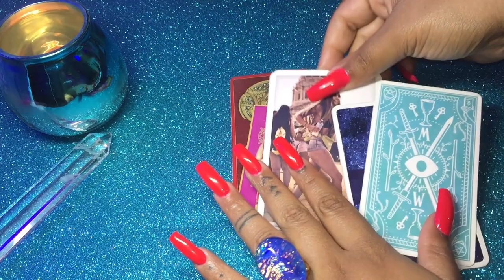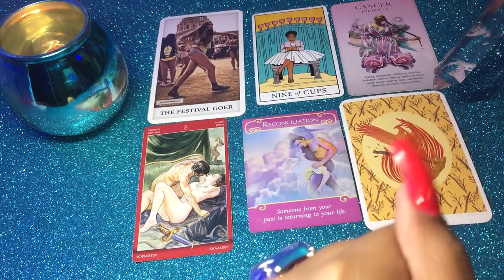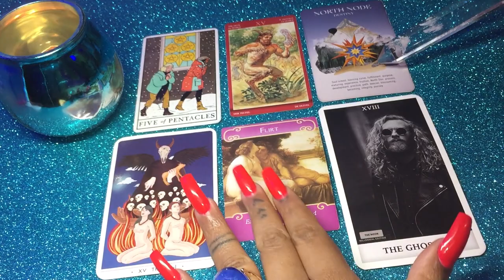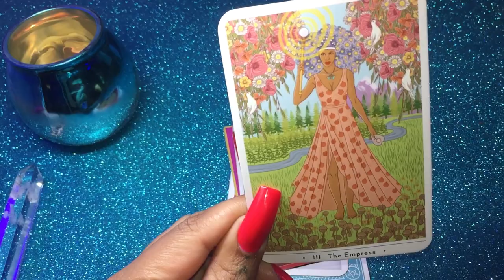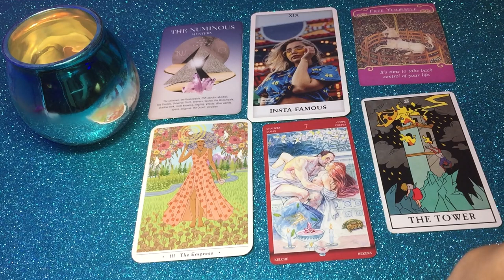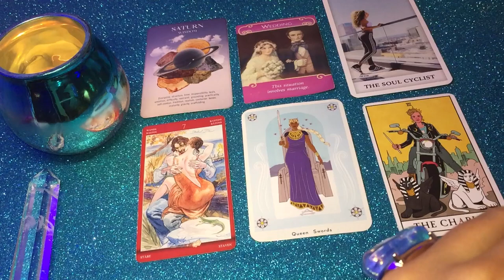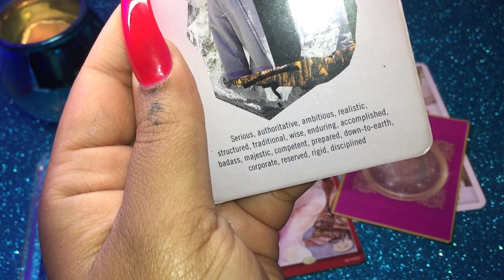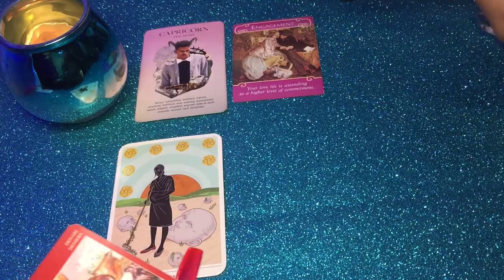*Timeless* What’s soo SEXY about you & Who is coming your way 🖤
￼                 ✨Time stamps ✨

                 One BRITNEY 🧡 2:42

                 Two Mimi 💙 15:10

                Three Ari ❤️ 27:42

                 Four Bey 💛 39:59

                  Five Riri 💜 52:21

ALL Readings are meant for entertainment and May not resonate with you as the cards pick up on General Energy.

🎈Now offering Live Skype One one One Readings Click link below to Schedule

💅🏾Easy DIY Nail System I Use

🐛🦋🐛Donations are greatly appreciated and used to improve the channel & the universe will blessed you beyond belief ✨Ase!

Images on this channel are not mine unless stated otherwise

Whispers of Lord Ganesh
Sacred Traveller Oracle
Numinous Astro Deck
Everyday Tarot Mini Tarot Deck
The Unknowable Lives in a Pack of Cards -
Life Purpose Doreen Virtue
Whispers of Love
Tarot of Sexual Magic
Modern Witches Tarot
Money and the Law of Attraction Card
Tarot of the New Vision (The Holographic Deck) Raul & Gianluca Cestaro
Romace Angels Doreen Virtue
Millennial tarot